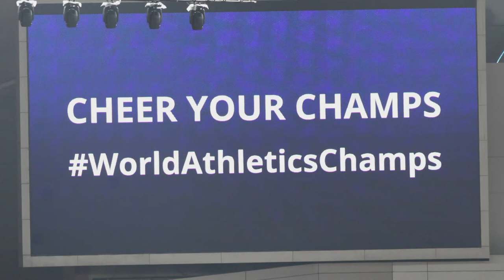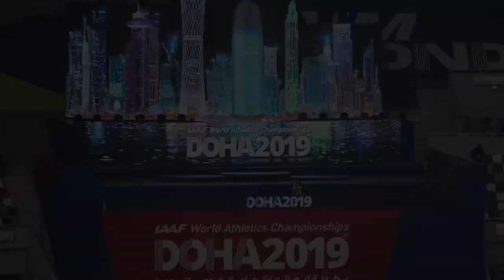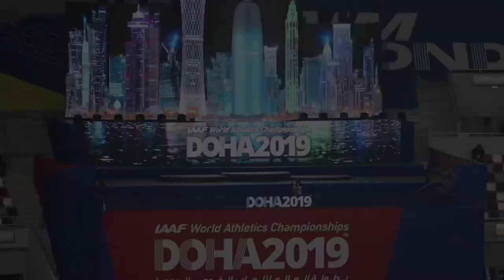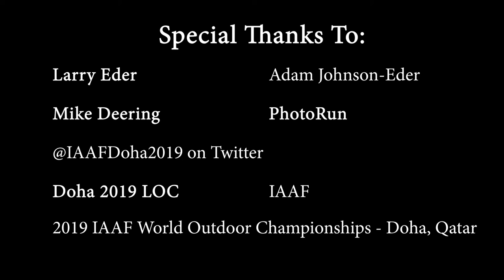Doha WC 2019 - Day 2 Finals Review (RBR Podcast)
RunBlogRun Podcast
2019 IAAF World Outdoor Championships
Doha, Qatar

Day 2 Finals Breakdown*
Men's Long Jump
1. Tajay Gayle (JAM) - 8.69 WL
2. Jeff Henderson (USA) - 8.39 SB
3.Juan Miguel Echevarria (CUB) - 8.34
4. Luvo Manyonga (RSA) - 8.28

Women's 10,000m
1. Sifan Hassan (NED) - 30:17.62 WL
2. Letesenbet Gidey (ETH) - 30:21.23 PB
3. Agnes Jebet Tirop (KEN) - 30:25.20 PB
4. Rosemary Monica Wanjiru (KEN) - 30:35.75 PB
5. Hellen Obiri - 30:35.82 PB

Men's 100m
1. Christian Coleman (USA) - 9.76 WL
2. Justin Gatlin (USA) - 9.89
3. Andre de Grasse (CAN) - 9.98 PB
4. Akani Simbine (RSA) - 9.93 SB

Men's 50km Race Walk
1. Yusuke Suzuki (JPN) - 4:04:20
2. Joao Vieira (POR) - 4:04:59
3. Evan Dunfee (CAN) - 4:05:02
4. Wenbin Niu (CHN) - 4:05:36

Women's 50km Race Walk
1. Rui Liang (CHN) - 4:23:26
2. Maocuo Li (CHN) - 4:26:40
3. Eleonora Anna Giorgi (ITA) - 4:29:13
4. Olena Sobchuk (UKR) - 4:33:38

*Please note we have a separate video coming shortly celebrating the Women's Hammer Throw Final*